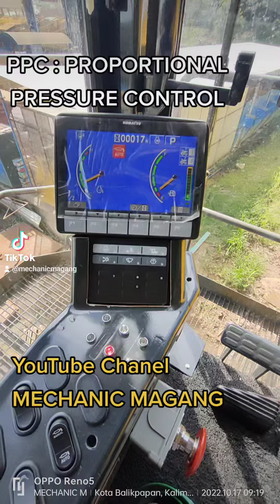Proportional pressure control / PPC Valve PC2000-8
cara kerja Proportional pressure control / PPC Valve PC2000-8